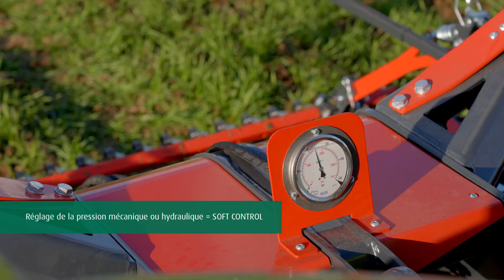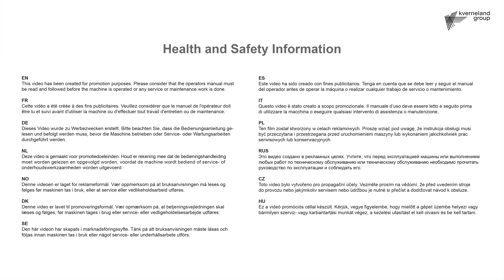Kverneland Helios pour un désherbage mécanique efficace (FR)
Une lutte efficace contre les adventices est nécessaire pour une bonne croissance des plantes, qui est la base d'une production alimentaire saine. La protection de l'environnement est également devenue un thème clé de l'agriculture d'aujourd'hui. La houe rotative Helios fonctionne également en cas de résistance et peut être utilisée en pré-levée pour le désherbage à l'aveugle. Elle remplace ou élargit les possibilités d'action lorsque les conditions limitent l'application de produits phytosanitaires chimiques. Il est également possible de travailler dans des conditions de fortes végétations sans risque de blocage.